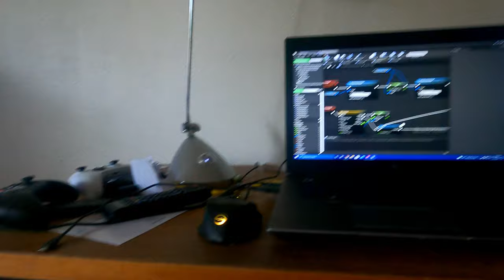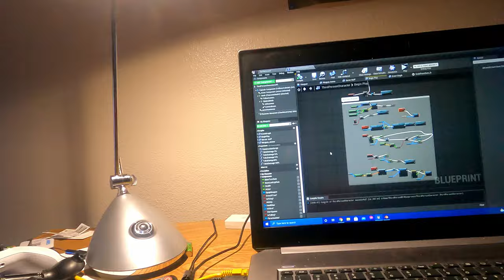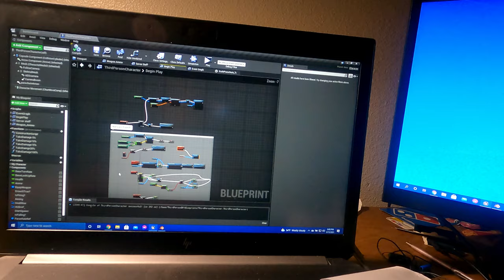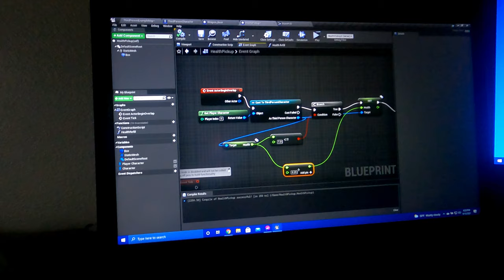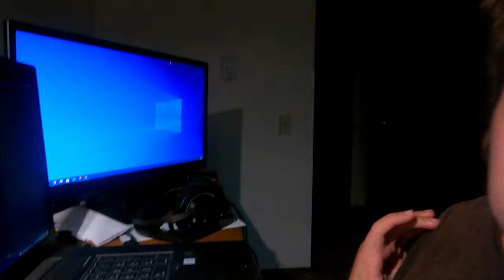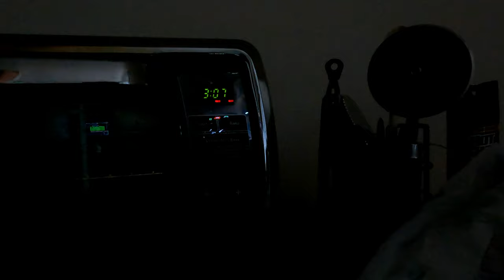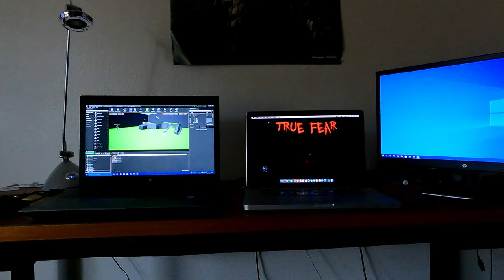dev VLOG day 2, 3 & 4 (Battle Royal Game)